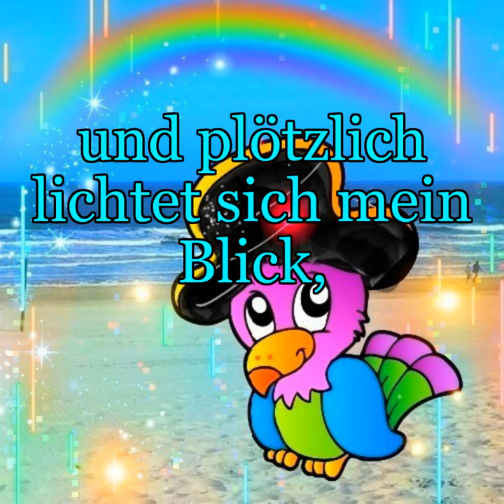Ich wünsche euch heute einen guten Durchblick !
Denn manchmal sehe ich alles verschwommen,
es dauert eine Weile,
doch plötzlich lichtet sich mein Blick
und ich sehe alles glasklar !

brommi pascha hat für dieses
TAGESVIDEO
nur eigene Bilder genommen

die Musik ist von YOUTUBE

NitpickyPicnic-TheWholeOther.